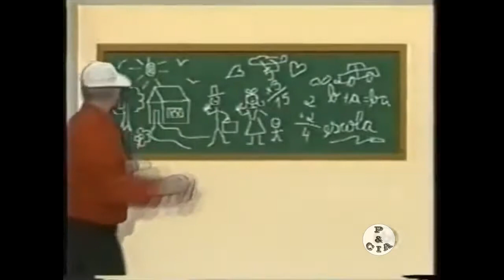A ESCOLINHA DO GOLIAS - EPISÓDIO 75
VÍDEOS NOVOS TODOS OS DIAS COM MUITO HUMOR!

INVISTA E DOBRE SEU CAPITAL EM 12 DIAS COM A SOLUTION TRADE - A ÚNICA QUE INVESTE EM IBOVESPA DO SEGMENTO.

- INVISTA R$100,00 E RETIRE R$120,00 APÓS 12 DIAS + 15% DE INDICAÇÃO
- INVISTA R$250,00 E RETIRE R$350,00 APÓS 12 DIAS + 15% DE INDICAÇÃO
- INVISTA R$600,00 E RETIRE R$960,00 APÓS 12 DIAS + 15% DE INDICAÇÃO
- INVISTA R$1000,00 E RETIRE R$1800,00 APÓS 12 DIAS + 15% DE INDICAÇÃO
- INVISTA R$3000,00 E RETIRE R$6000,00 APÓS 12 DIAS + 15% DE INDICAÇÃO